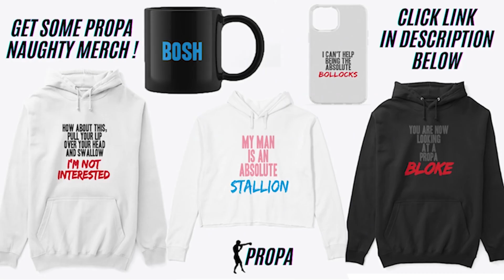Eddie Hearn vs Frank Warren - University Challenge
This week in Propa's university challenge Eddie Hearn takes on Frank Warren with the teams for matchroom being Eddie Hearn, Anthony Joshua, Ben Davidson, and Kalle Saurland. The teams for Queensbury being Frank Warren, Tyson Fury, John Fury, and Bob Arum. Let's see team captains Eddie Hearn and Frank Warren battle it out for the top university status!

If you are or represent the copyright owner of materials used in this video and have a problem with the use of said material, please feel free to contact me via my email in the "about" page on my channel.Disclaimer: Only having a laugh here, don't take anything seriously, lifes too short :)